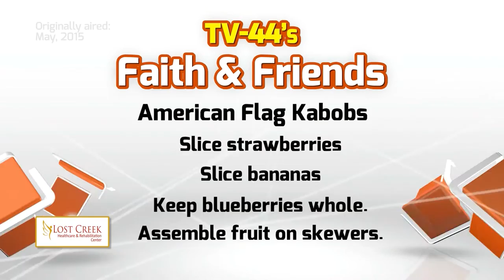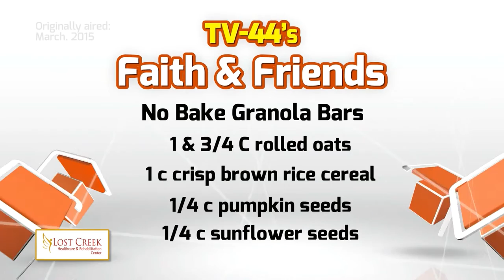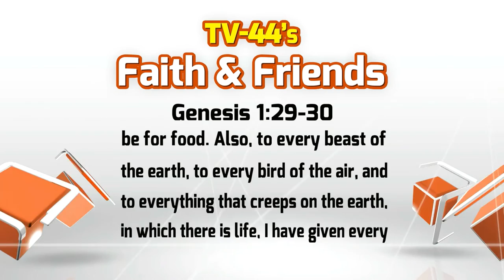Faith & Friends May 22-28, 2016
It's an all food Faith & Friends, with appearances by Zach, Andy, Mark, Matt, Nathan. Anna. Abby. Grace, and Dan G.  Enjoy recipes for Sunshine cupcakes, No Bake Granola Bars, Memorial Day Flag Kabobs, Buckeyes, and Snail Snacks.